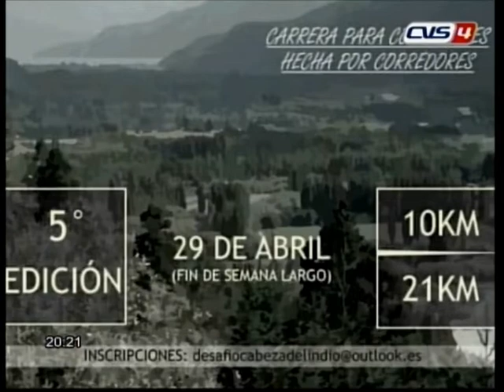Maximiliano López vivo